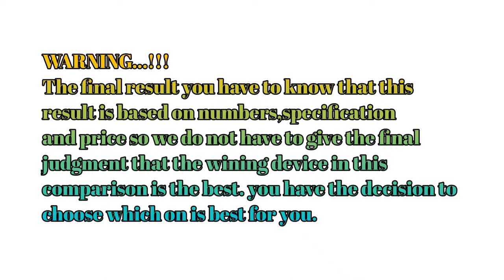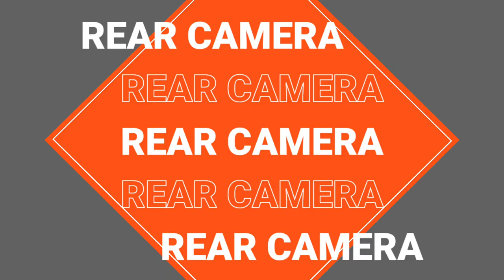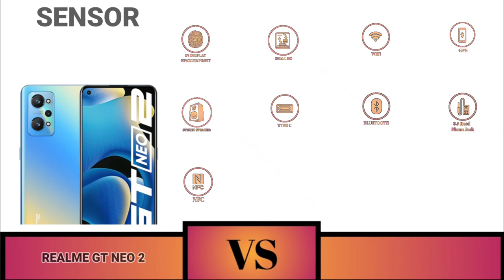Realme GT Neo 2 VS Samsung Galaxy A52s 5G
Halo Sahabat Gadget Dimana pun Berada selamat datang di perbandingan Hari ini ada perbandingan luar biasa yang disiapkan untuk Anda.

Realme GT Neo 2 VS Samsung Galaxy A52s 5G Yang Merupakan Ponsel Terbaik Di Kelas Nya

SAHABAT GADGET